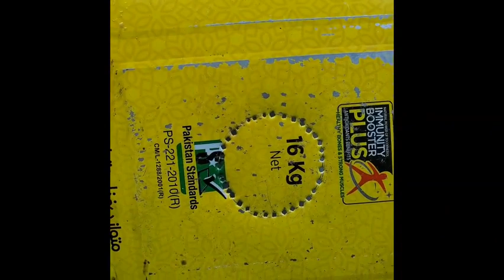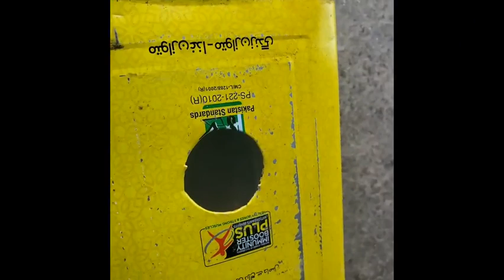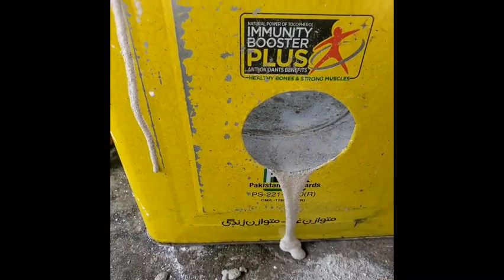Qali Para Ki Akseer/How To Make Gold/Earn money/Sona bananey ka tareeqa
qali Para akseer
sona Para akseer
tanmba Para akseer
jist Para akseer
sikkah Para akseer

Jist Para noshader oil